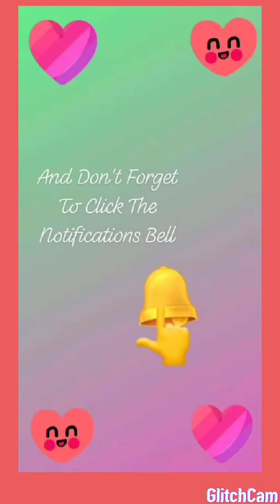" Intro" April Jana Perez Vlog